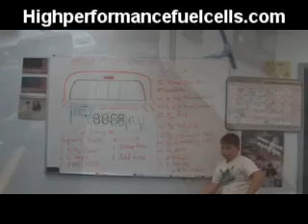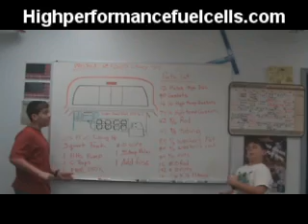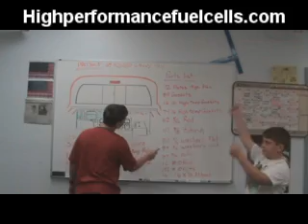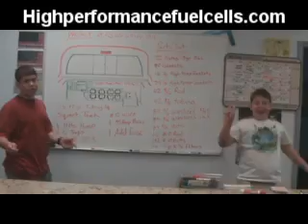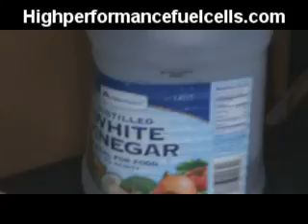my boys Got hho!!!!! the full 2hr. for $19.95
you can buy the full 2hr. for $19.95